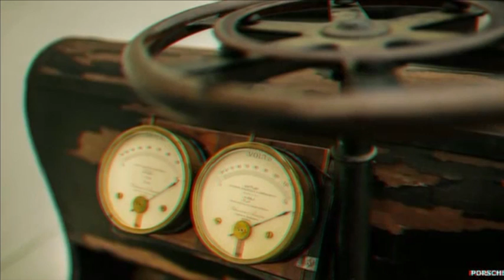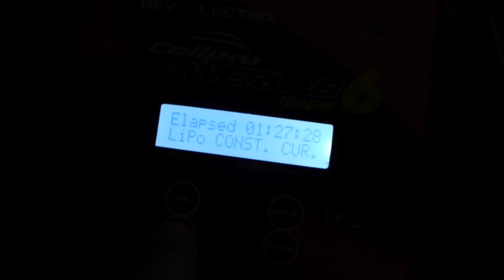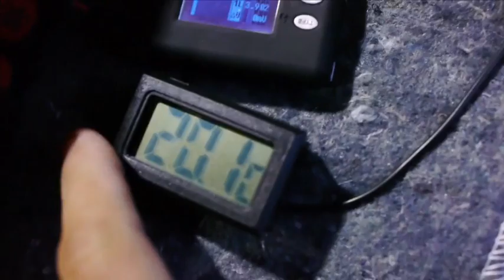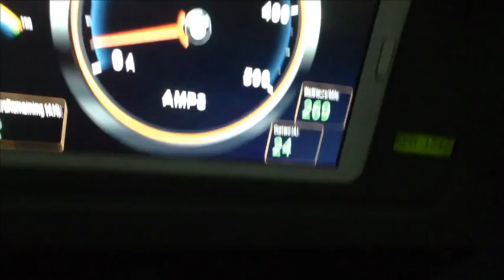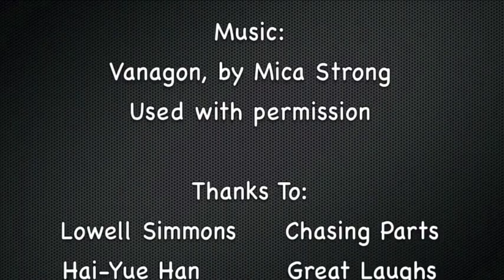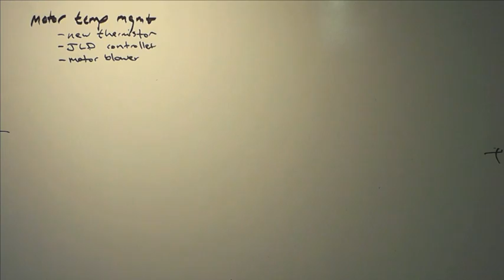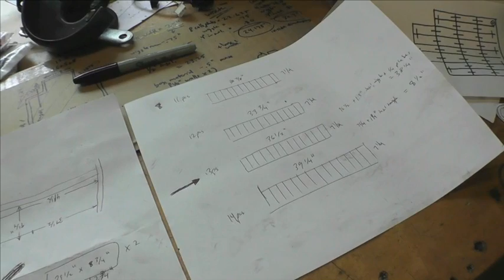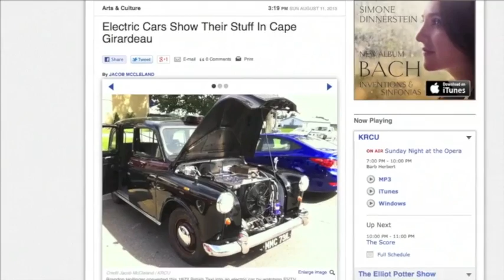EVTV Friday Show - Friday January 31, 2014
NEW PROJECT - 1990 VW DoppleKabine DOKA Vanagon Crew Cab Pickup Truck.   Jehu's 21 Window SAMBA Bus rolls on laptop batteries. Otmar ponders front end geometry as part of Tesla Model S Organ Transplant to Stretched Vanagon Westfalia Camper.  GEVCU4 ships.  Watermelons do NOT make good fuses, even if Gallagher thinks they should.